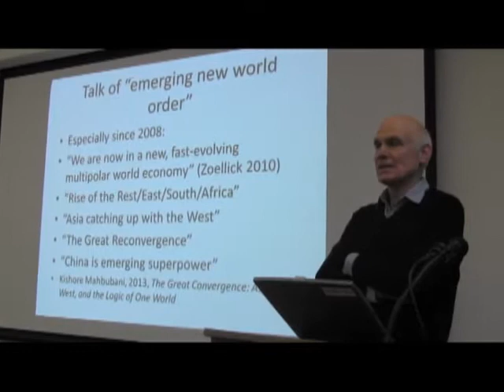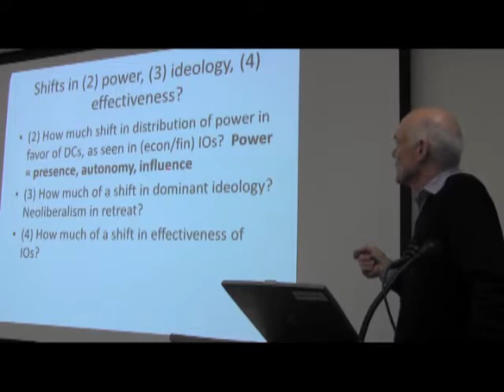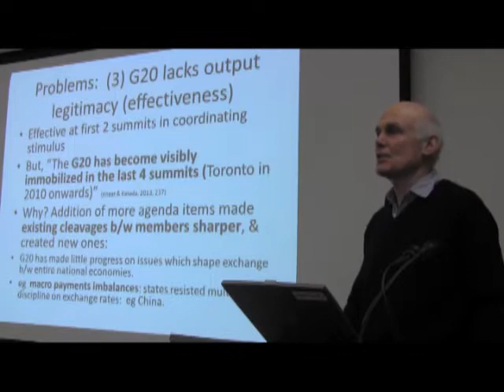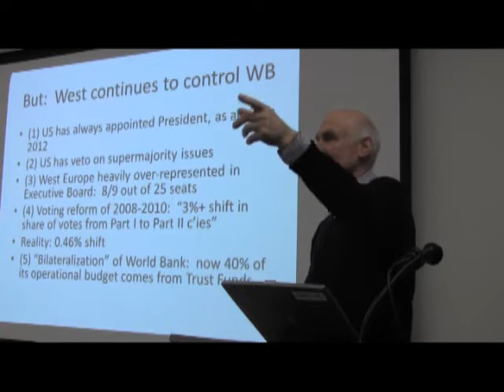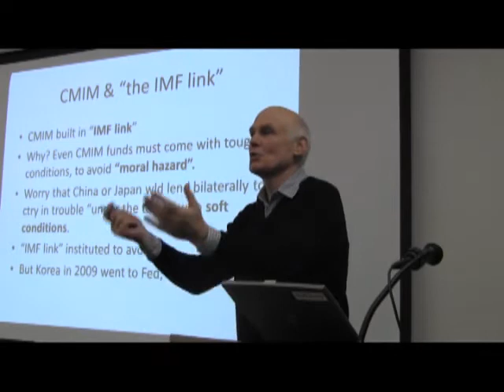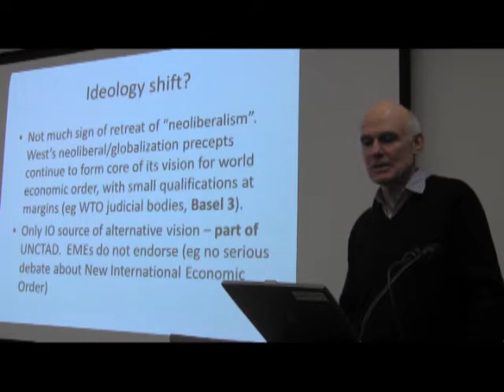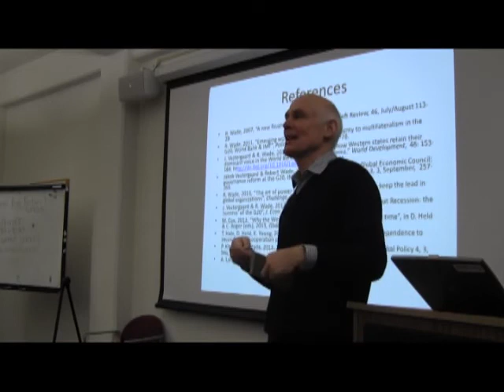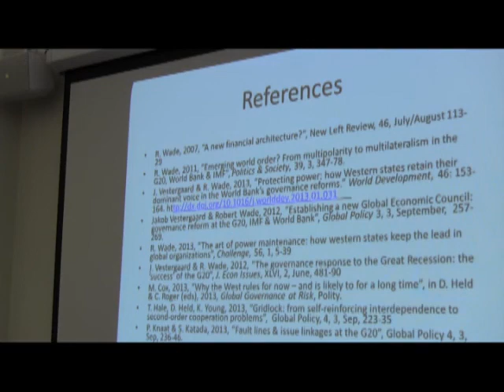Emerging World Order?: Economic Power and Global Governance in the 21st Century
A lecture by Robert Wade examining the twin claims that the US is in decline and a new, multipolar economic world order is emerging in its wake through an investigation of changes in power, ideology, and organizational effectiveness of international institutions.

Robert H. Wade is professor of political economy at the London School of Economics.  He was awarded the Leontief Prize for Advancing the Frontiers of Economic Thought in 2008. His book Governing the Market (Princeton University Press, 1990, 2004) won the American Political Science Association award for Best Book in Political Economy in 1992. In 2008 The Financial Times listed him as one among “fifty of the world’s most influential economists.” Before LSE he worked at the Institute of Development Studies (Sussex University), Princeton, MIT, Brown, and the World Bank, and held fellowships at the Institute for Advanced Study, Princeton, the Russell Sage Foundation, New York, and the Institute for Advanced Study, Berlin. He has carried out field research in Pitcairn Island, Italy, India, South Korea, Taiwan, and inside the World Bank. In recent years his research and writing has concentrated on issues of industrial policy (including in the United States); global inequality; global economic and financial governance (including the G20 and the World Bank); financial crises; and the ethics of economists.